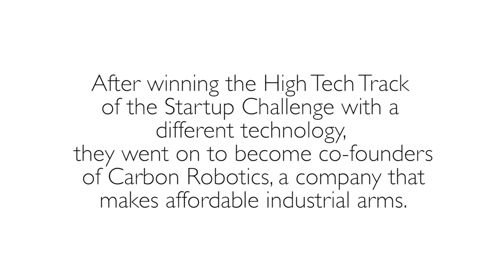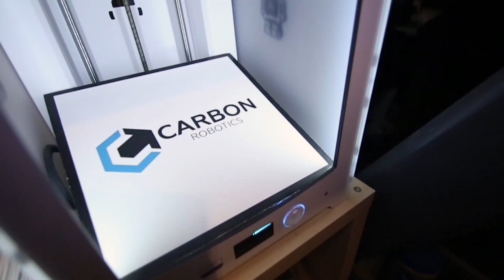Duke Entrepreneur Stories: Carbon Robotics, Rosanna Myers & Dan Corkum '09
Rosanna Myers and Dan Corkum, both ’09, met in undergrad and entered the Duke Startup Challenge together. Now, they’ve founded their own company, Carbon Robotics — which was recently named one of the top 50 robotics companies in the world.